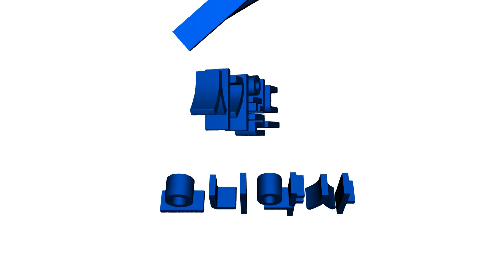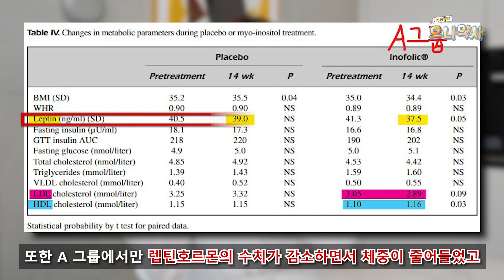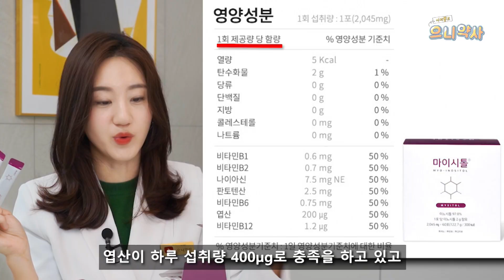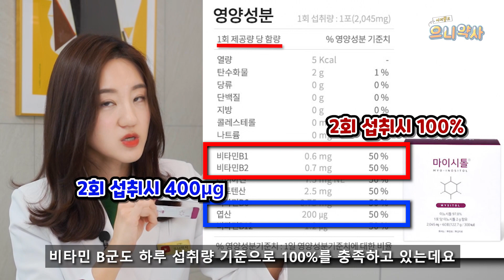다낭성 난소 증후군ㅣ난임ㅣ생리불순 여성에게 필요한 이 것!ㅣ여성건강 되찾고 임신성공률까지 높이기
많~~은 여성들이 갖고 있는 문제가 있죠.
생리불순, 생리전 증후군, 다낭성 난소 증후군!!
(저 역시도 다낭성 난소 증후군이랍니다...😓)

또.한. 난임 불임으로 몸 고생 마음고생하고 계시는 여성분들에게 꼭 필요한 정보!

나의 소중한 난소에게도 영양제가 필요했다는 걸 알게 되는
소중한 시간이 되길 바랍니다 😀

10% 할인이 가능합니다😉